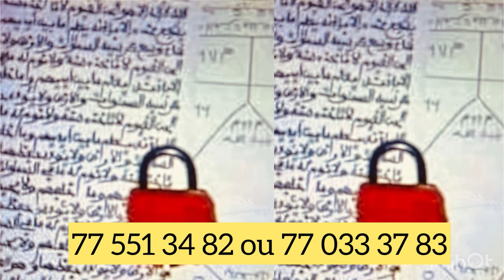Duo de danse exceptionnel entre Awa Banaya et Ndiap zoo devant Wally Seck…